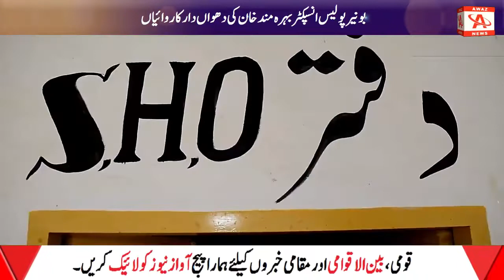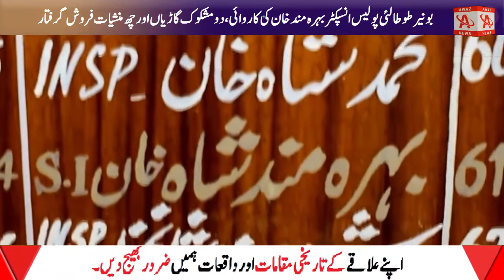Buner police operation against Ice drugs Smuggler